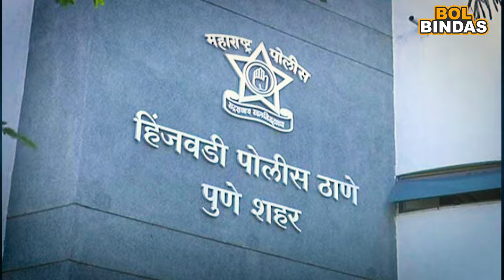हिंजवडीची "हेट स्टोरी"नेमका प्रकार काय?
प्रेम, प्रेमाच्या आणाभाका आणि नंतर दुरावा.  यातून बळावला जाणारा संशय... आणि मग एखाद्याचे जीवन संपवण्याची केलेली तयारी..एखाद्या क्राईम सिरीयल मध्ये साजेल असे हे कथानक पिंपरी चिंचवडच्या आयटीनगरीमध्ये अर्थात हिंजवडीमध्ये घडले. दोन दिवस प्रेयसी बरोबर घालवून अतिशय थंड डोक्याने प्रियकराने आपल्या प्रियसीचा गोळ्या झाडून खून केला. आणि काही झालेच नाही अशा अविर्भावात हिंजवडी मधून बाहेर पडला .तो आपल्या मूळ गावी जाण्याच्या तयारीतच होता मात्र पोलिसांच्या अनपेक्षितपणे हाती लागला आणि मग उलगडला  हिंजवडीतील हेट स्टोरीचा प्रकार.. तोपर्यंत त्याच्या प्रियसीचा एक हॉटेलमध्ये खून झाला आहे हे कोणाला माहिती देखील नव्हते.ज्यावेळेस प्रियकर हाती लागला त्यावेळेस हा सर्व प्रकार समोर आला. यामागे घडलं काय होतं